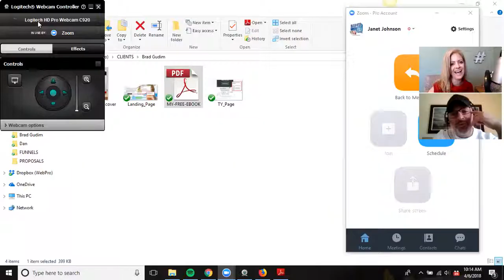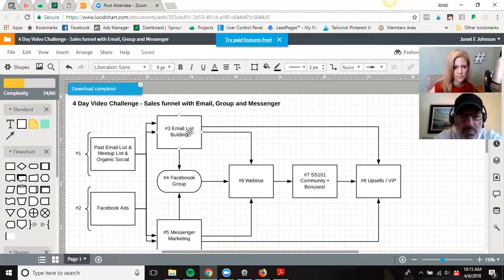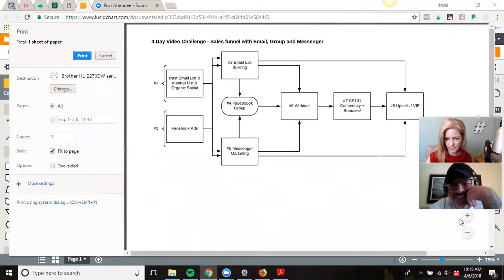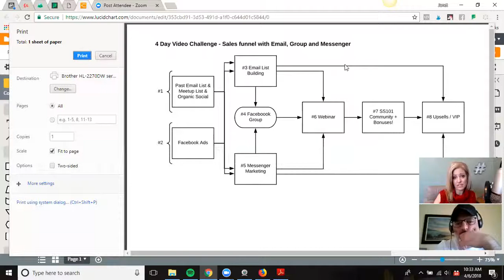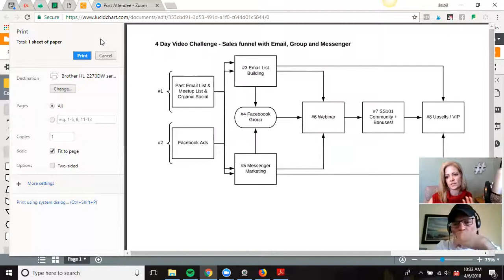Sales Funnel for Online Course - Business Growth Time with Terry Bean & Janet E Johnson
Show 106: Sales Funnel for Online Course

Business Growth Time with Terry Bean & Janet E Johnson

01:57 – The online customer journey

 03:01 – What’s Janet’s end goal?

*The bottom line is if you haven’t tested it and you go spending money on ads or whatever you do and it flops, well you move on to the next thing.

 07:56 – Janet going to walk you through the funnel

09:52 -Janet’s Give-away

Using email marketing and bringing them over to messenger marketing
From email marketing and messenger lead them into a Facebook group, a free Facebook group
Lead them into the goal of participating in the video challenge
Janet will be doing a four-day video challenge
There will be a free 4 day simple video challenge or simple social video challenge

Building trust,  learning to know who you are before you even bring them to even a free webinar.
This free webinar will actually lead from the video challenge.
Drive communication through the Facebook Group.
Communicate all 3 places to lead to the webinar

*It’s going to be talking about videos and the power of videos and what they can do with these videos to take it to the next level and to convert to a sale”

18:42 – The average conversion rate of a webinar
150 people group 10-20 percent conversion rate of people behind the webinar
If you’re spending money over here you want to make sure that you see an ROI over here

 20:28 – Facebook Ads Spent
You’re lucky if you can get it down to $2-$3  lead
If you don’t have the right wording, you don’t have the right pieces in place for your funnel, if you don’t have a good enough offerm if your landing page sucks. You could be paying alot of money for leads, $10 a lead.

The listening audience may have tried Facebook advertising, but it didn’t work, you might want to consider hiring Janet to assist you with this.  She will work with you and make sure you will convert..clean up a few things if needed, landing page needs to be right in the beginning to convert well. Get your content right first!!!

You can use your warm audience, in the beginning, to test something, don’t go spending a bunch of money on Facebook Ads until you know something’s gonna work.
Messenger marketing even hotter because it’s about a 90 percent open rate.

* The bottom line is most people already are building an email list of some sort and are using some platform, they just have to set up that funnel specifically.

Make sure you know your offers and also make sure that you know what you’re going to be potentially promoting after that is over and in the future, too.

25:18 – Janet’s Online Course
Janet has the online course for years and she’s found that people need more hand-holding, so that’s why she really wanted to get them into a community, which is a monthly basis.

28:17 – Video training formats you could use

The bottom line is to get the people from a cold audience, but your warm target audience is the best place to start.

 So, make sure you set-up your Sales Funnel for Online Course!!